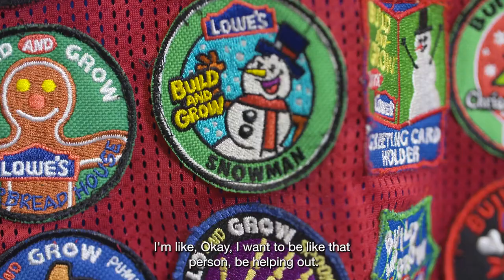This is TJ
2022 Platinum MarCom award winner - This is TJ - A story about Lowe's associate TJ who loved coming to Kid's workshops on Saturday mornings and was inspired to lead the classes years later as a Lowe's red vest associate.